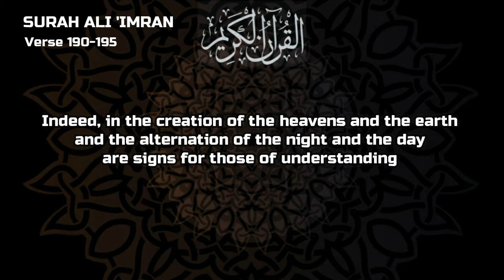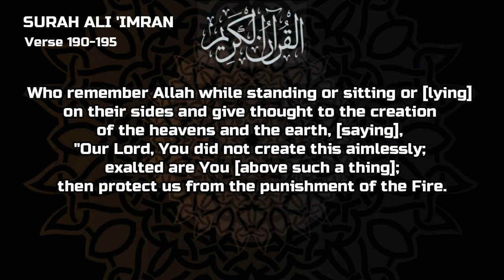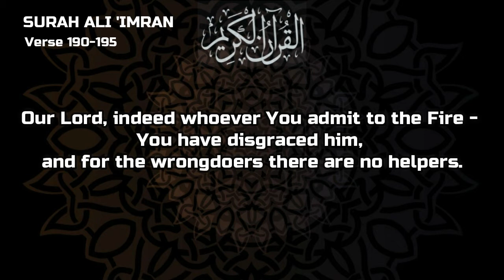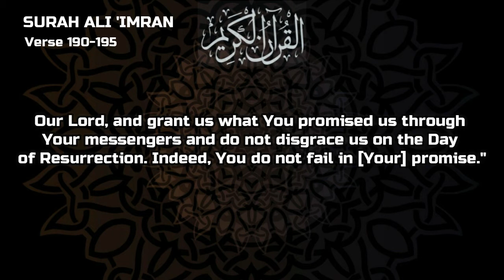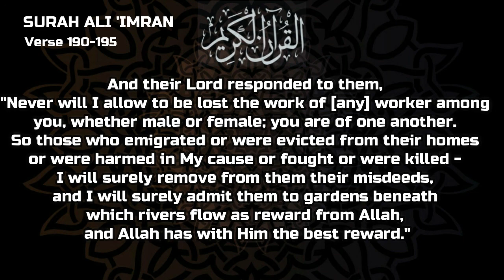Surah Ali 'Imran Verse 190-195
Quran Recitation Surah Ali 'Imran Verse 190-195 English Translation